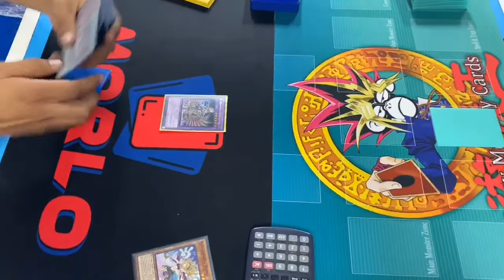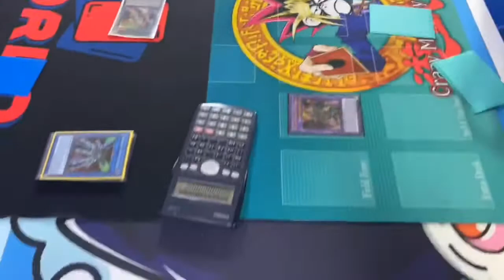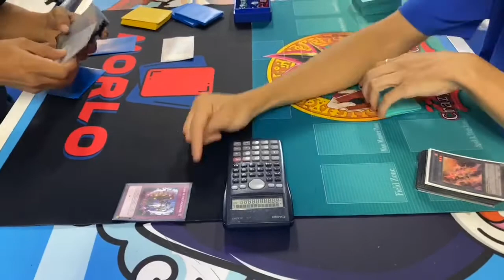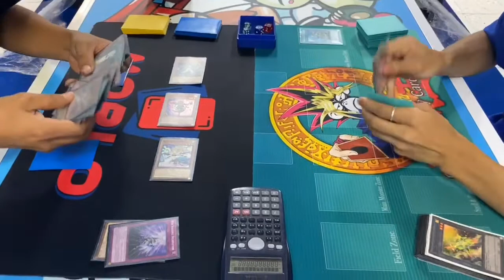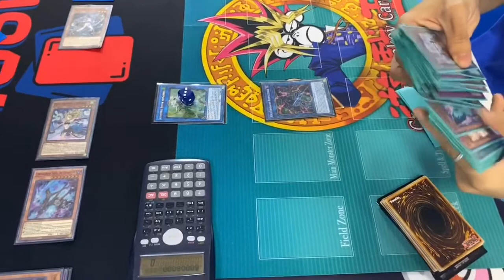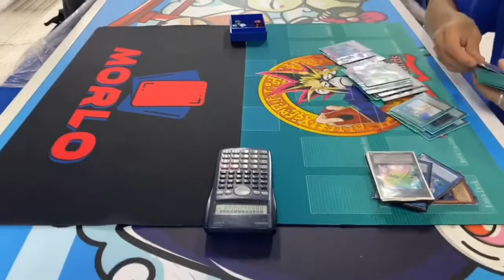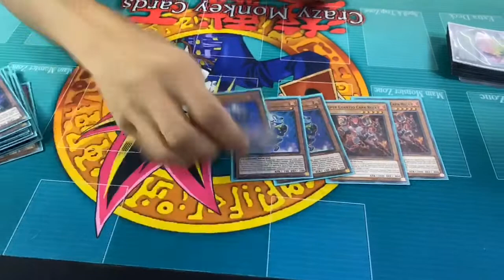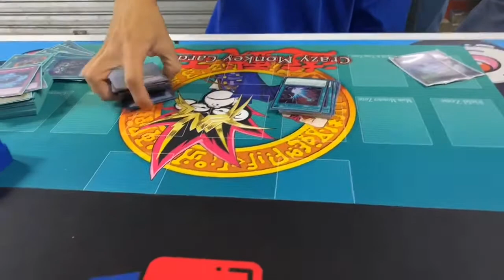SHADOLL UNCHAINED VS GOUKI POWER + DECK PROFILE DE GOUKI POWER